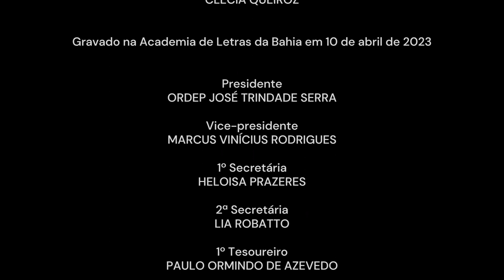Sábado das Artes na Academia - Lia Robatto entrevista Clécia Queiroz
A edição de abril do Sábado das Artes na Academia traz para o centro da conversa o Samba de Roda. No programa do dia 29, a acadêmica Lia Robatto conduz uma conversa com a cantora e atriz Clécia Queiroz, que pesquisa o tema. O encontro virtual será transmitido, no próximo sábado às 19 horas, no canal da Academia de Letras da Bahia no YouTube.

Gravado no Palacete Góes Calmon, o Sábado das Artes apresenta o Samba de Roda sob o olhar da pesquisadora Clécia Queiroz, que canta alguns trechos de sambas para ilustrar pontos-chave da pesquisa. A professora compartilha sua produção sobre as raízes dessa manifestação cultural baiana, a partir da perspectiva das mulheres. Graduada em Dança pela UFBA, Clécia é Mestre em Artes pela Howard University, EUA e Doutora em Difusão do Conhecimento pela UFBA, com tese sobre o samba de roda do Recôncavo Baiano através das mestras sambadeiras.

O Sábado das Artes é um programa de aproximação e diálogo da Academia de Letras com a área das artes. O bate-papo online reúne artistas para falar sobre suas inspirações, a relação com a literatura, conceitos estéticos e éticos, processos de trabalho, seus sonhos e utopias. O projeto tem apoio financeiro do Governo do Estado, através do Fundo de Cultura, Secretaria da Fazenda e Secretaria de Cultura da Bahia.